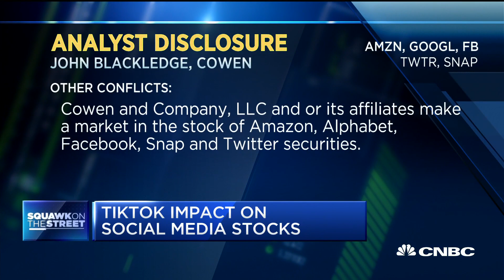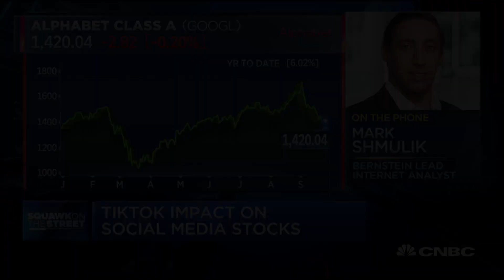How TikTok will impact other social media apps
CNBC's "Squawk on the Street" team discusses what may be next for TikTok and other social media apps with John Blackledge of Cowen and Mark Shmulik of Bernstein.